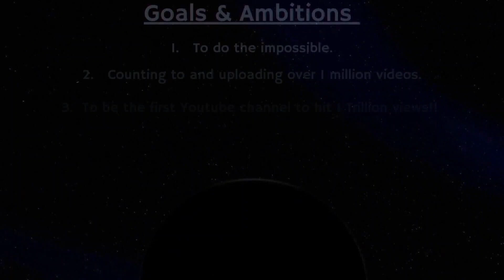Counting to ONE MILLION!!, This is Number 98,677